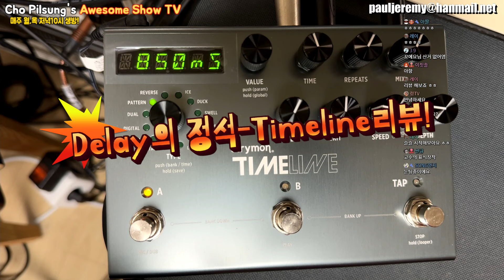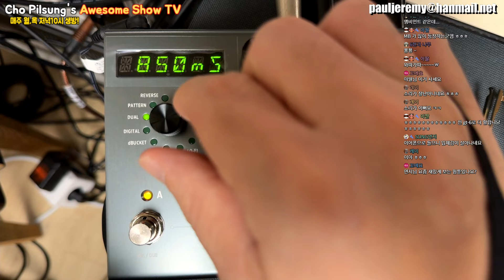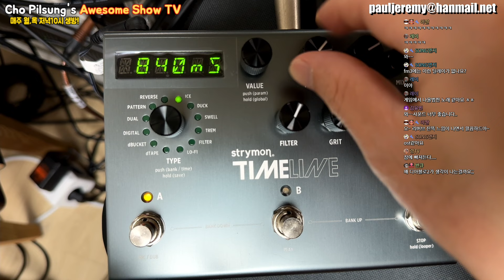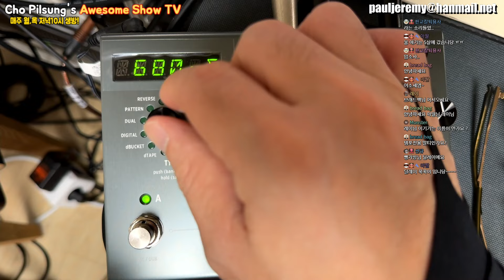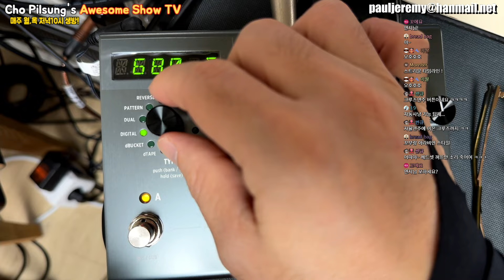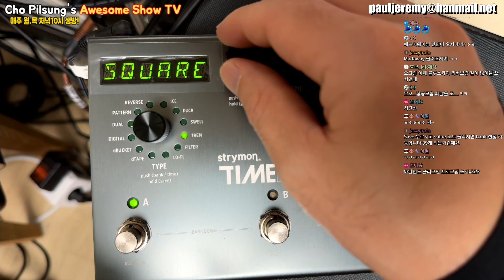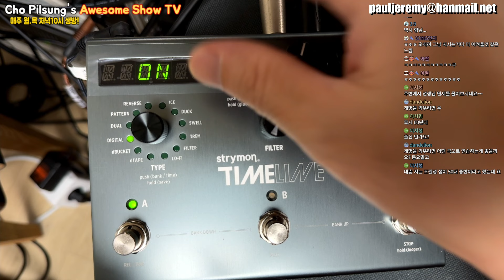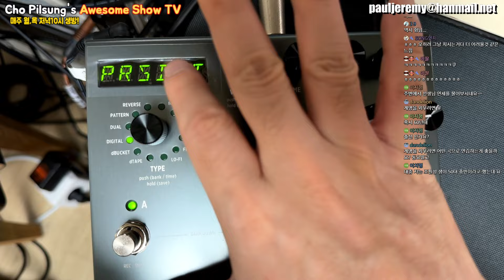delay 이펙터의 지존-Timeline 사용법과 리뷰!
딜레이 이펙터의 거의 최고봉입니다. 많은 분들이 사용하고 있는 timeline이펙터 리뷰해 봅니다.

채널에 가입하여 혜택을 누려보세요.